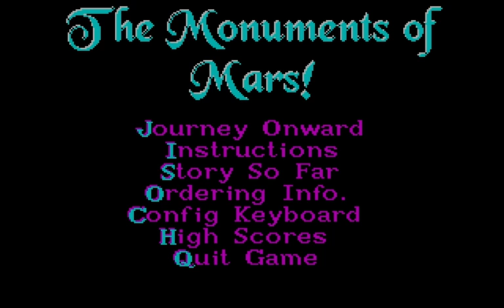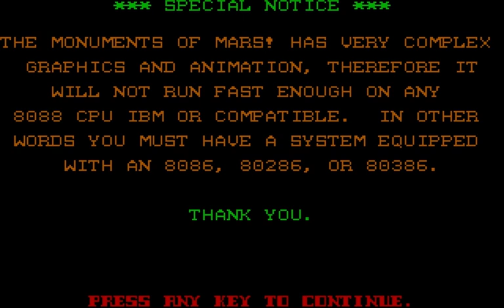THE MONUMENTS OF MARS - 01 - Let's Play [Deutsch] - Episode 1: First Contact (Teil 1)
:: THE MONUMENTS OF MARS! ::

PC MS-DOS / Jump and Run / Apogee Software (1991)
Schwierigkeit: Standard / Blind: Nein
In-Game Sprache: Englisch / HD WS: Nein

"The Monuments of Mars!" ist ein sympathischer Jump and Run-Klassiker der Sharewarekönige Apogee aus dem Jahr 1991 - hauptsächlich produziert von Todd Replogle. In vier Episoden steuern wir einen namenlosen Astronauten durch 80 fallenbespickte und tückische Level, in denen es Grips und Fingerfertigkeit zu beweisen gilt.
Story: Die NASA schickt zahlreiche bemannte Missionen auf den Mars, um dort entdeckte, mysteriöse Monumente zu erkunden. Doch bis jetzt schlug jede dieser Missionen fehl und die Teammitglieder kehrten nie zurück. Nun liegt es an uns, einem nicht weiter definierten Astronauten, die Geheimnisse des Mars zu lüften und nebenbei noch unsere verschollenen Kollegen zu finden.
Das Spiel wurde - wie damals bei Apogee Software üblich - in mehrere Teile gesplittet. Der erste Teil konnte dabei gratis erstanden werden, die restlichen drei konnte man beim Hersteller für ca. 25 US-Dollar käuflich erwerben. Inzwischen sind alle vier Episoden kostenlos als Freeware erhältlich.
"The Monuments of Mars!" gilt als eines von drei berühmten CGA-Platformern aus dem Hause Apogee. Während man sich hier auf dem Mars rumschlagen muss, erkundet man in "Pharaoh's Tomb" alte ägyptische Pyramiden oder steigt in "Arctic Adventure" in kalte Höhlen ab. Alle drei Spiele teilen sich die selbe Spielmechanik und Grafikengine.